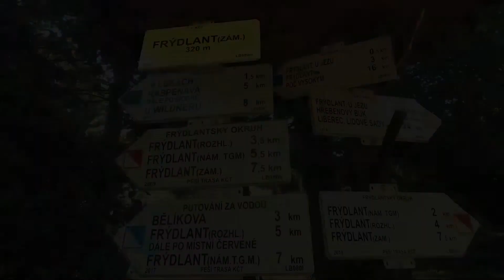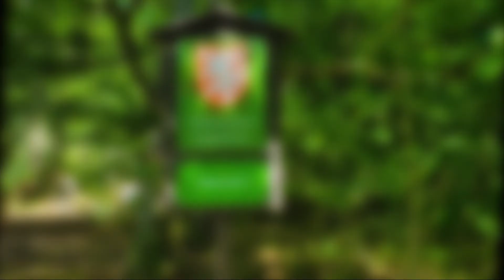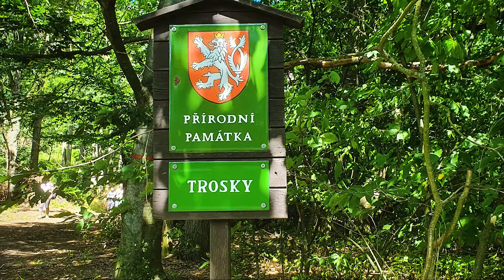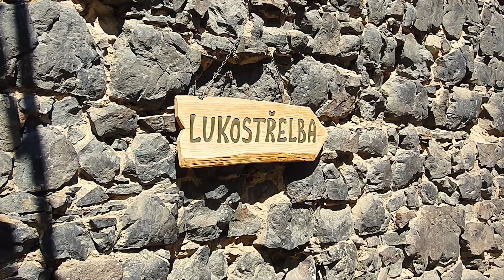Czeski Raj - cz.1 - Zamki Frýdlant i Trosky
muzyka w podkładzie:

Inspiring Background Music No Copyright by MUSIC4VIDEO
Chris Haugen - Mirage
Vindsvept - Chasing Shadows